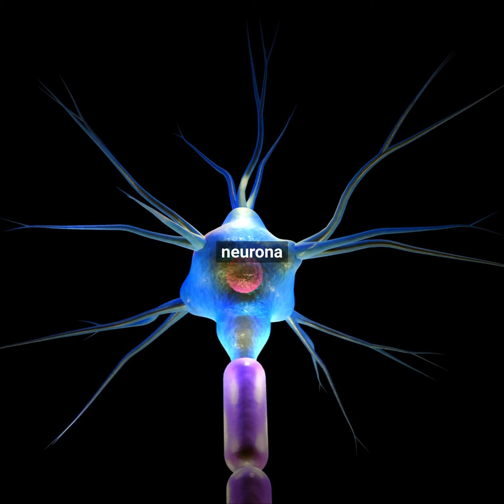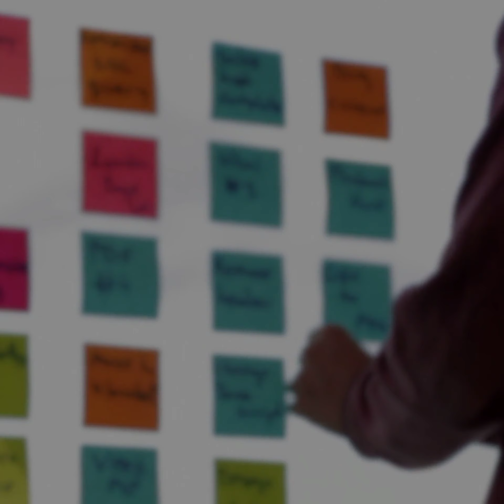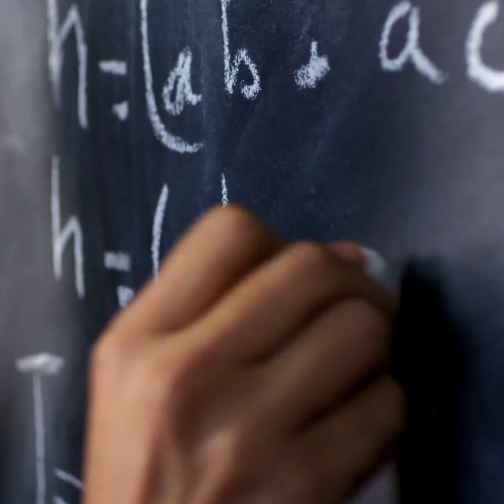Ted Talk- Equipo sonrisas vundefined